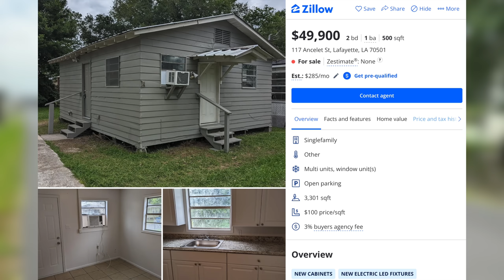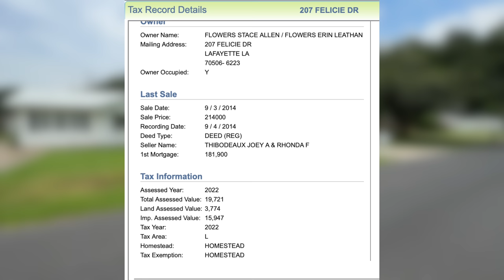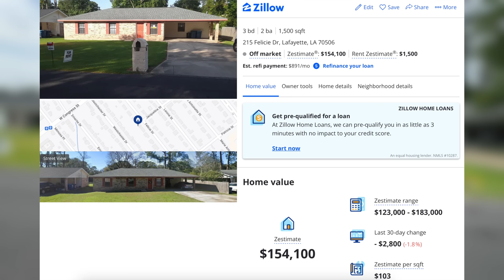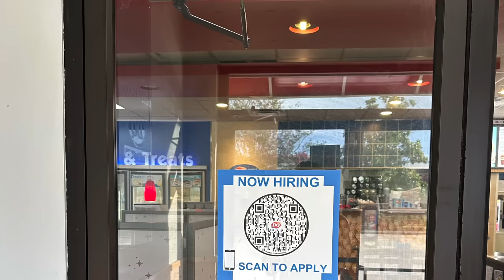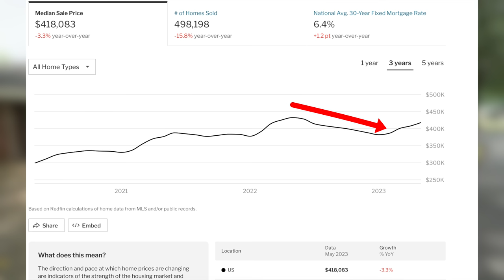“Experts” Were WRONG! Mortgage Rates Will Remain High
In early 2023 most economists and real estate experts were predicting mortgage interest rates would be at or below 5% by the end of the year.  Clearly that is not going to happen as interest rates now are hovering at 7% and we are likely to see more rate hikes from the FED before years end.

Like My Sunglasses?
My Filming and Editing Equipment